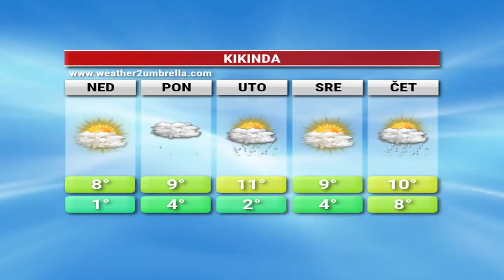TV KIKINDA - VESTI [14.01.2023.]